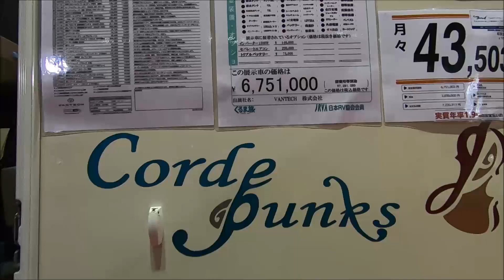【大阪ｷｬﾝﾋﾟﾝｸﾞｶｰｼｮｰ 2019】トヨタ カムロード（CAMROAD）コルドバンクスⅢ（CORDE BUNKS）FRP一体成型ボディ キャブコンバージョンの紹介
トヨタ カムロード（CAMROAD）コルドバンクスⅢ（CORDE BUNKS）FRP一体成型ボディ キャブコンバージョンの紹介です。

↓Amazonビジネスのご登録はこちらから↓